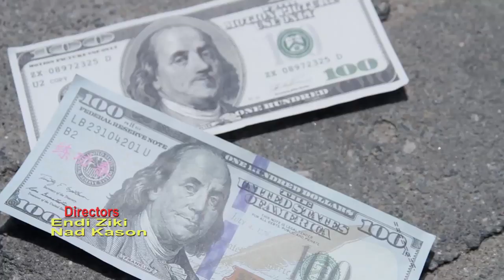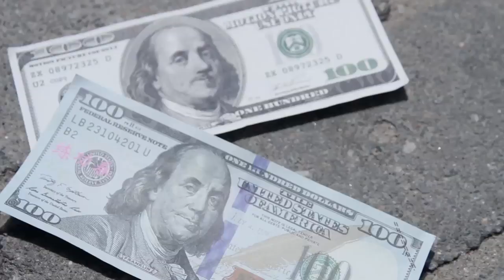LEGENDS OF ENDI ZIKI AS ''IGHO JOHNSON COMEDY SERIES''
LEGENDS OF ENDI ZIKI AS ''IGHO JOHNSON COMEDY SERIES'' Starring Star Richie , Agatha Pius , Endi Ziki Written , Produced And Directed By Endi ziki .